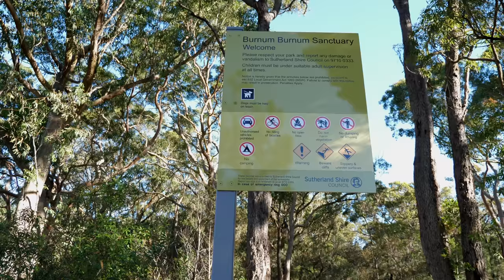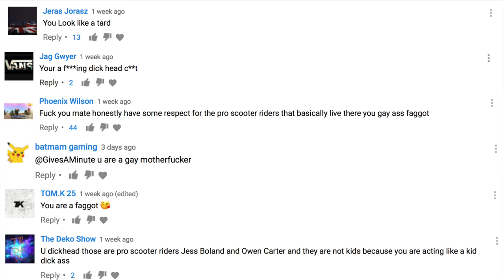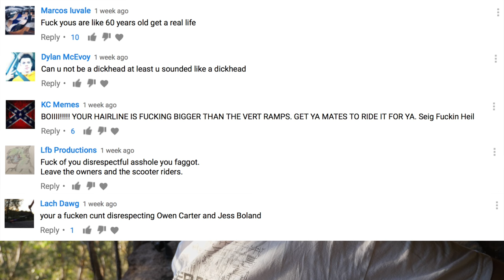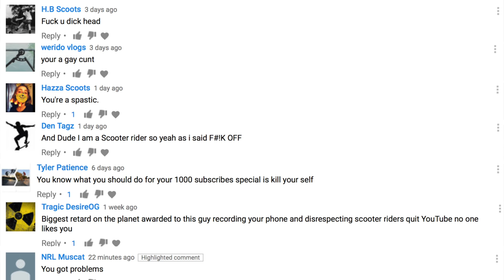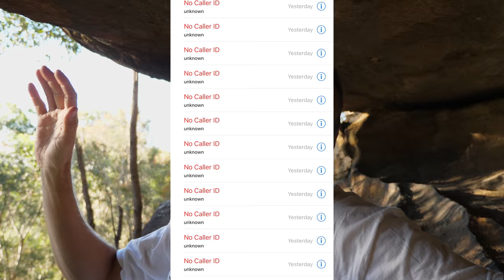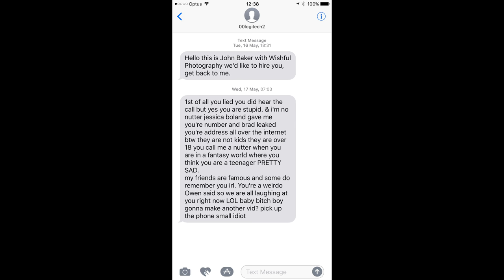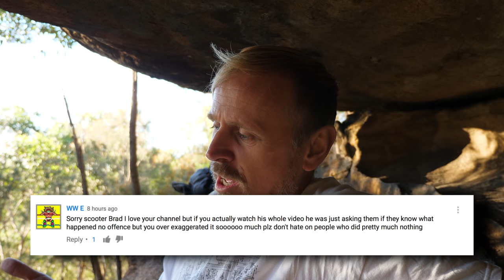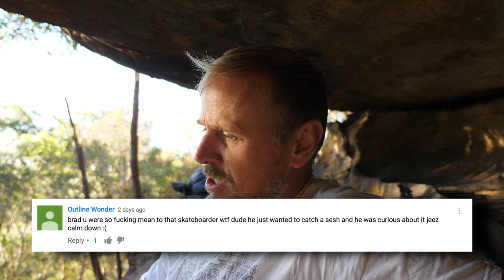Scooter Brad Created Something From Nothing - My Response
Scooter Brad made a video where he created a false impression of me, he created something from nothing for his own gain, here is my response. If you're a photographer you may find my Lightroom Presets handy

Tronlink: ➜ TTzAkn31JsMn3hDpDfQx7XRqLuxEck8ayu
Metamask: ➜ 0x493E951A6936dF2E4Ee4307f24EB8d3306bdBce0